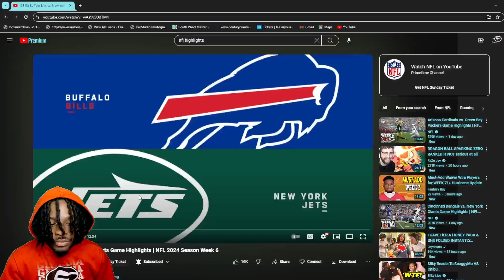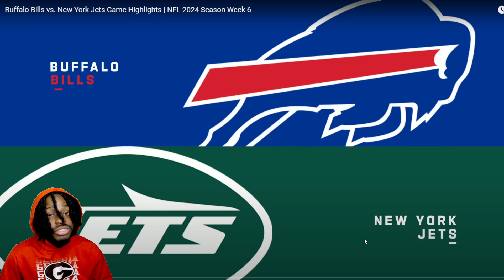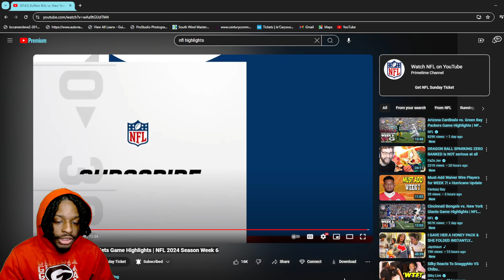TEAM SELLING Aaron Rodgers! REACTING TO Buffalo Bills vs. New York Jets Game